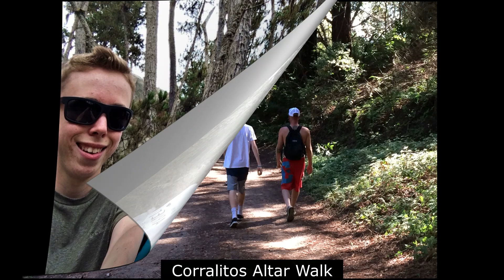2022-03 Frank Gerald Miller, Part 4